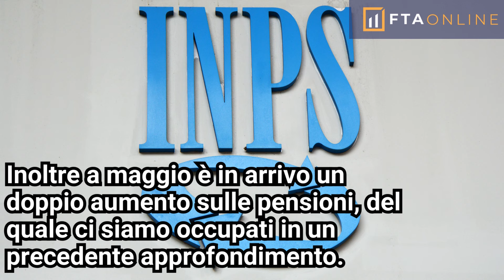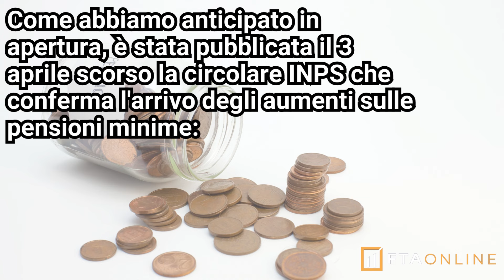INPS, pagamento pensioni maggio 2023: date e calendario in Posta e in Banca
Pagamento pensioni maggio 2023: ecco le date di accredito in Banca e il calendario per il ritiro dell'assegno presso le Poste.

VUOI TROVARE ARTICOLI INTERESSANTI SU BORSA , MERCATI FINANZIARI, FINANZA, PENSIONI, FISCALITA' E TANTO ALTRO?

TABELLA CONTENUTI:
0:00 Pensioni maggio 2023: quando arriva il pagamento in Posta e in Banca?
1:18 Pagamento pensioni maggio 2023 in Banca: data di accredito
1:40 Pagamento pensioni maggio 2023: il calendario di Poste Italiane